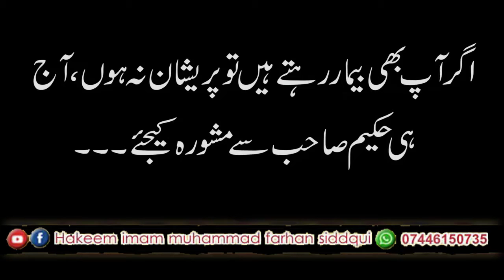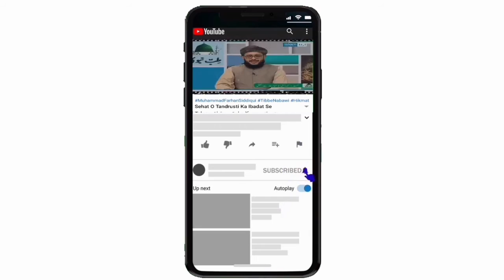28th November. Aj Ka Mujarib Nuskha... آج کا مُجرّب نُسخہ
28th November. Aj Ka Mujarib Nuskha... آج کا مُجرّب نُسخہ